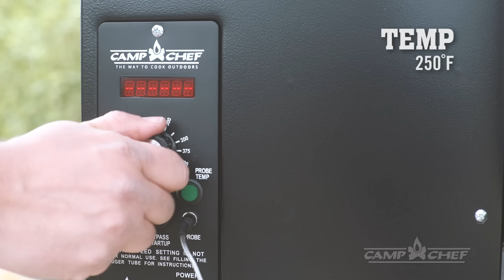Smoked Brisket Recipe | Camp Chef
When done right, there is nothing like the wood-fired taste of a smoked brisket melting in your mouth. It's the kind of meal where there's no talking--just eating.

INGREDIENTS:
10-12 lbs beef brisket
Camp Chef All Purpose Seasoning

PREPERATION:
Preheat smoker to 225°F. With a paper towel pat the brisket dry. Generously season all sides of the brisket with rub.

Put brisket in the smoker, fat side up and smoke for 8-10 hours or until internal temperature reaches 180°F. At that point, wrap brisket in aluminum foil and continue smoking for 3 hours or until internal temperature reaches between 190°-205°F. Let brisket rest in aluminum foil for 1 hour in a cooler. Pro tip: Depending on the size of your brisket, smoking time may vary. Always go by internal temperature to get best results.